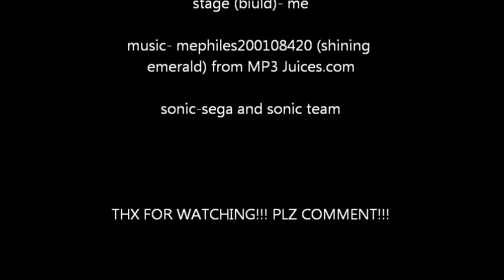sonic special stage on blockland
i was bored so i biult a sonic bonus stage on blockland.anyways the stage was based off of the sonic rush bonus stages (eccept you dont have to collect rings) and tome it was acctualy a chalenge getting through

by the way heres the link to alot of the his world remixes i have